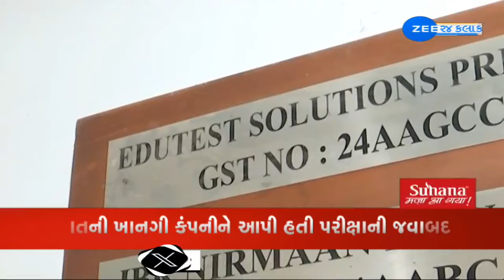Involvement of Gujarat-based company comes to the fore in Uttar Pradesh Sipahi recruitment scam